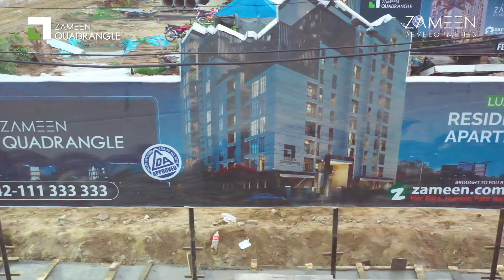Zameen Quadrangle – Construction Update July 2021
Zameen Quadrangle is the latest residential project by Zameen Developments. Breaking the existing construction trends, the project seeks to redefine contemporary architecture and community living experience. The prime vertical real estate development is designed to provide a new lifestyle to its future dwellers – and comes with abundant luxury and effortless grace.
The project spans over ground-plus 11-storeys with two basements. The structure features a comprehensive inventory that includes 1-bed, 2-bed, and 3-bed apartments, along with exclusive penthouses. Each apartment is designed to offer an individual, scenic view regardless of its orientation.

Situated in Gulberg, the heart of Lahore, Zameen Quadrangle is strategically placed in a location where residents can enjoy the best of everything the city has to offer. It is easily accessible from major city avenues including Main Boulevard Gulberg, Jail Road, Canal Bank Road, and Mall Road.